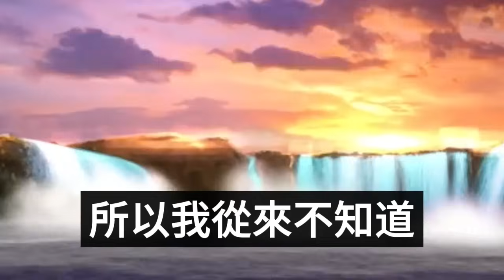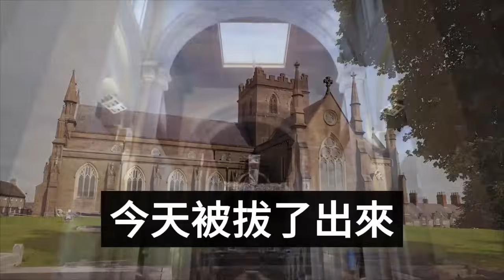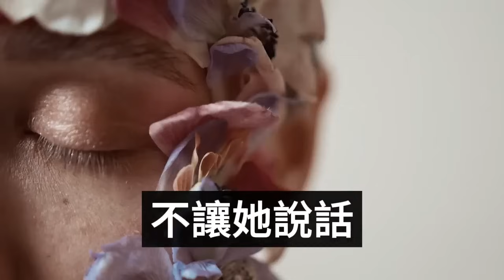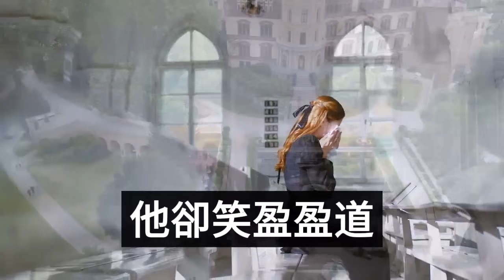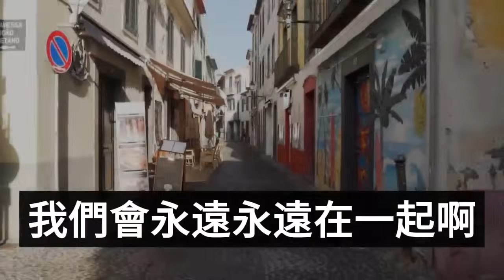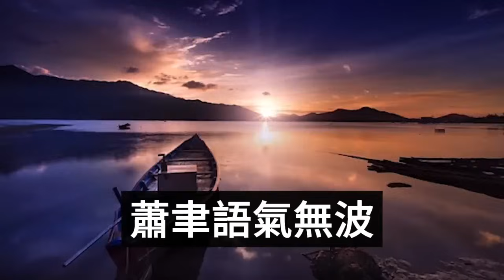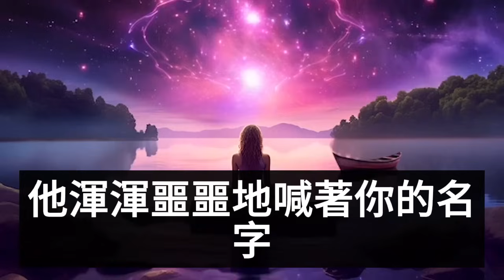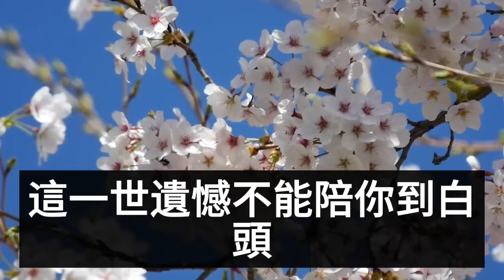（完結爽文）和同事去唱歌，竟撞見男友在向白月光求婚，推門進入看到我他慌忙起身，我上前把他撂倒在地，下一秒得知真相我淚流滿地！情感生活